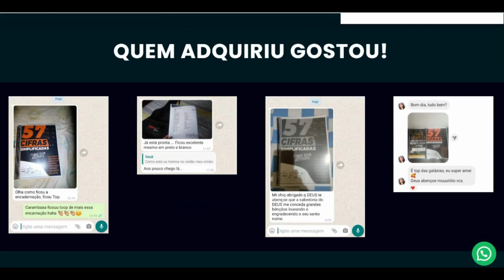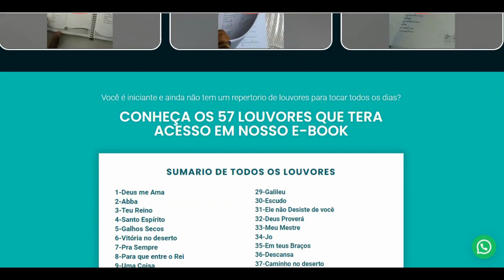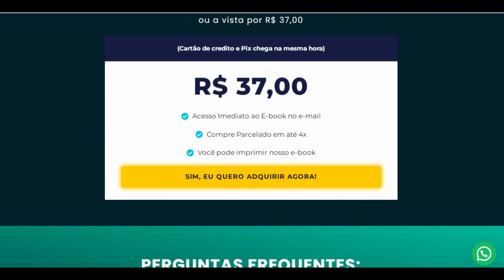E-book Com 57 Cifras Gospel Simplificadas Vale a Pena?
✅Clique no Link do Site Oficial do E-book 57 Cifras Gospel Simplificadas

🎶 Me chamo Graça

✔ Seja bem-vindo(a)

Ouça os Seus Louvores com Estilo.
Fone de Ouvido JBL Tune 500 On Ear Preto - JBLT500BLK

Fone de Ouvido JBL C50HI Intra-Auricular Preto - JBLC50HIBLK

JBL, Fone de Ouvido Bluetooth, Tune 125 TWS - Preto

CAIXAS DE SOM BLUETOOTH

FONES DIVERSOS
🎸 Curso de  Ukulele Gospel - Aprenda  e Toque os Melhores Louvores Cristãos
CLIQUE AQUI E SAIBA MAIS 👇

🎼 57 Músicas Gospel Com Cifras Simplificadas para Iniciantes

Harpa Cristã Cifrada Toque e Cante os 640 Hinos no seu Celular
CLIQUE E SAIBA MAIS👇

APRENDA A CANTAR COM TON CARFI

Conheça a Sua Bíblia de Capa a Capa

FNO Método Único para Cria Negócios de Sucesso na Internet

Deus abençoe, a paz!